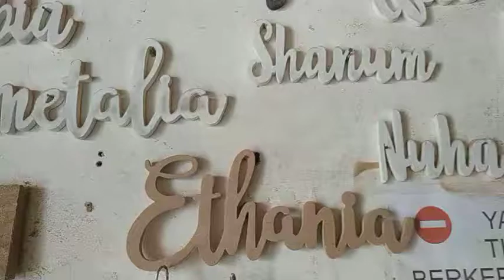Cara menempel ukiran kayu by Livia Furniture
Bahan untuk menempel :
-paku
-double tape